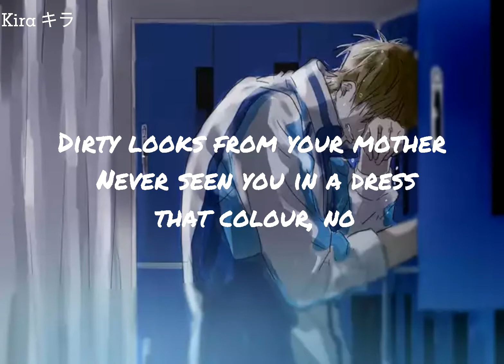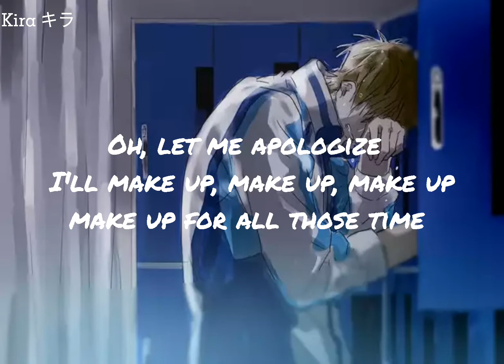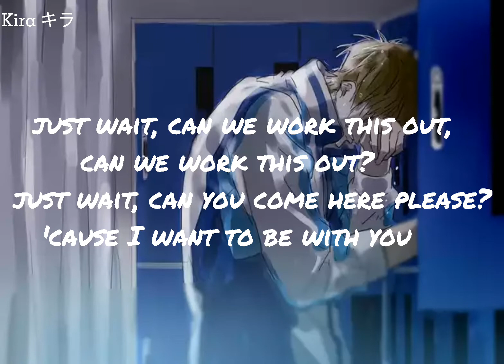Maroon 5 - Wait (lyrics)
Anime : ?
Character : ?